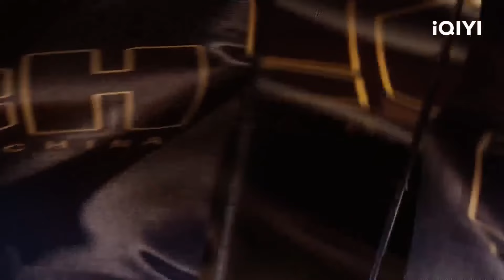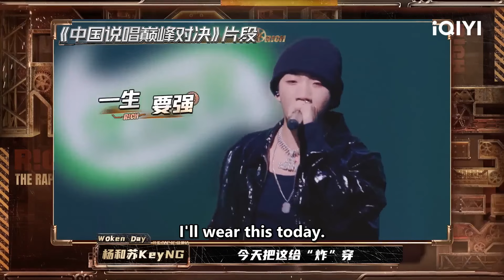▶EP1-1 杨和苏KeyNG《威武》slay全场 | The Rap Of China 2023 | iQIYI中国说唱巅峰对决 FULL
《中国说唱巅峰对决2023》全集iQIYI综艺全球上线！登录iQIYI国际版或下载iQIYI国际版APP，还有更多独家资源等着你：

2023年S级综艺《中国说唱巅峰对决2023》，一如既往将目光锁定在华语乐坛中的顶尖说唱歌手，倾力打造出属于他们的个性化说唱舞台，用富有体育竞技精神的赛制玩法激发出他们的创作潜能，用一流的说唱音乐为华语乐坛再添上浓墨重彩的一笔，让华语乐坛的说唱巅峰的光彩永驻。